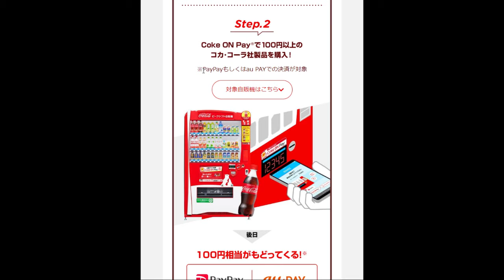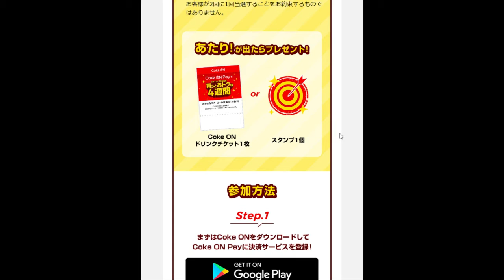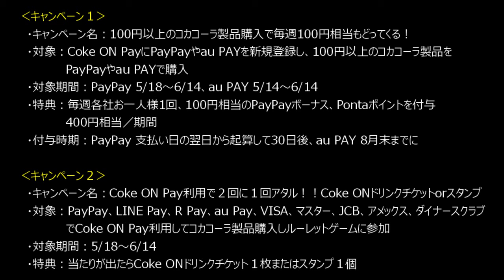【Coke ON Pay】PayPayやau Payなどキャッシュレス決済とのコラボキャンペーン！「新規登録で毎週100円分還元」＆「全員に２回に１回当たる」【アトムミニ】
「こんにちは、」

本日は、Coke ON Payとキャッシュレス決済のコラボキャンペーンを２つ紹介します。

Coke ON Payは、コカコーラの自動販売機専用のキャッシュレス決済サービスです。

Coke ONアプリを利用して、対応の自販機で飲み物が買えます。